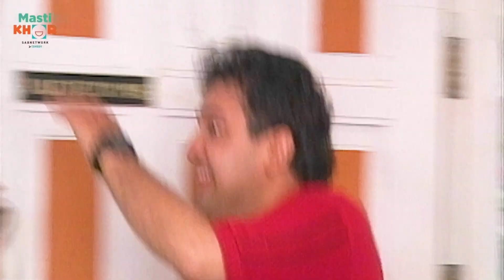बिजली कनेक्शन पर महायुद्ध | Tere Ghar Ke Saamne | Ep - 23 | Watch Full Comedy Episode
Sushmita informs Lalu that the electricity has been disconnected due to his failure to pay the bill for several months. She suggests obtaining a connection from their friend in the neighborhood. Lalu mentions that he only has one friend, Pandey, but Sushmita rejects the idea, fearing that Aishwarya will mock her. Lalu visits Pandey's house while Aishwarya is away and requests the connection, but Pandey insists on seeking Aishwarya's permission to avoid her returning home and starting an argument with him.

'Tere Ghar Ke Saamne' - is a hilarious comedy show that revolves around two neighboring families living in opposite homes. With a perfect blend of wit and humor, this show explores the comical dynamics that arise from their mutual dislike for each other.